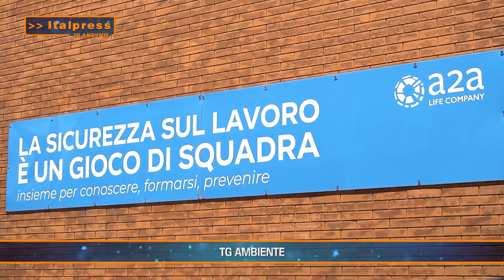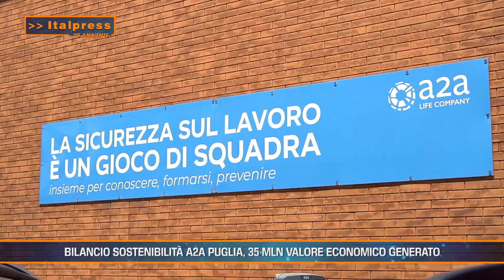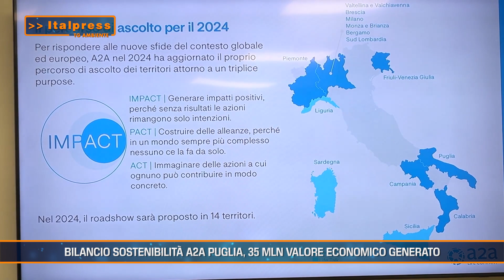Riscaldamento globale, acqua, materie prime critiche - Tg Ambiente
In questo numero del Tg Ambiente, realizzato in collaborazione con Italpress:
- Il riscaldamento globale minaccia la potabilità dell’acqua
- Accordo tra Intesa Sanpaolo e Acea per la tutela dell'acqua
- Materie prime critiche, ISPRA presenta il database GeMMA
- Bilancio sostenibilità A2A Puglia, 35 mln il valore economico generato